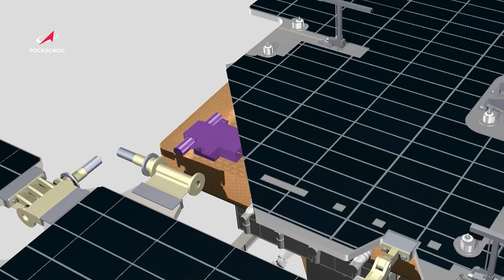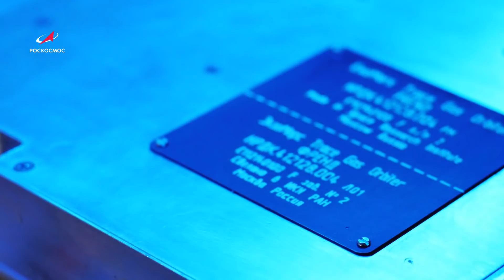В поисках жизни на Красной планете: ЭкзоМарс (ExoMars)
Марс десятки лет приковывает к себе внимание учёных и космонавтов. Детальное изучение землянами четвёртой от Солнца планеты автоматическими аппаратами началось еще в середине прошлого века и продолжается сейчас.

Миссия ExoMars 2022 — второй этап крупнейшего совместного проекта Роскосмоса и Европейского космического агентства (ESA) по исследованию поверхности и подповерхностного слоя Марса. Он откроет новый этап исследования космоса для мирового научного сообщества!

Что мы уже знаем о ближайшей к Земле планете и какие данные получим в ближайшем будущем в репортаже Николая Вдовина.